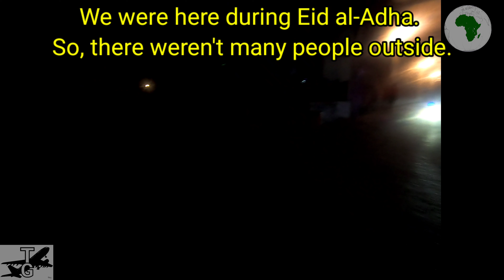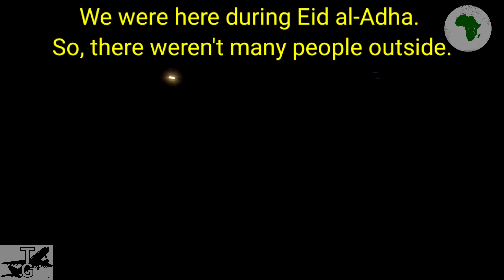Zanzibar, Tanzania, Stone Town Pt. 2 Africa in 4k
Stone Town and Prison Island. What's it really like in Zanzibar? It's everything that you've seen and heard about. But the hustle is too real. It was mostly great. Special thanks to Aya for Traveling with me and keeping me calm.